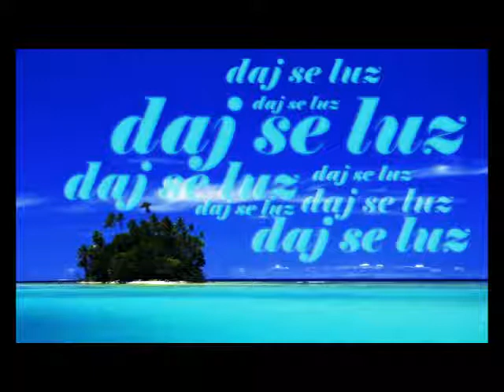Raban - Daj Se Luz